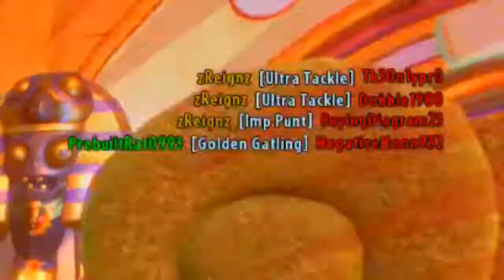LITTLE KID RAGES - Garden Warfare 2